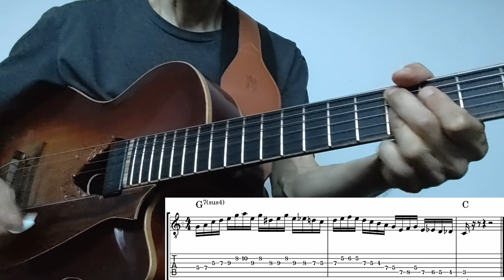Isn’t She Lovely - 2 Bars 16th G7sus4 #6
Notes & TAB